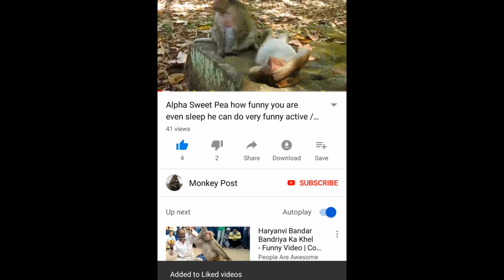Eleno🐒 had very great care from mom but we still worry his mom do like Blacki / Monkey Post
Eleno🐒 had very great care from mom but we still worry his mom do like Blacki